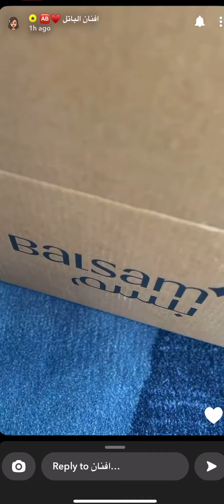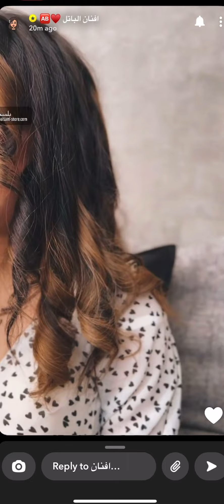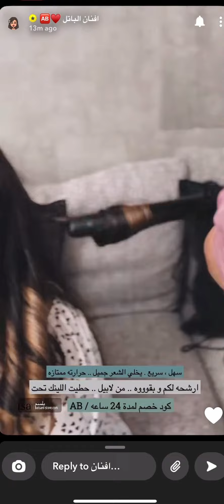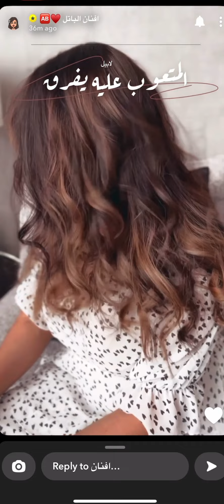تجربة افنان الباتل - لابيل برش الوردي وكيرلي كلاسيك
لابيل_برش الوردي
استشوار شعر مشط لابيل برش غيّرت معايير أجهزة تصفيف الشعر وقدّمت حل مُبتكر يتمثل في جهاز واحد بمزايا مذهلة .
يجفف، يصفف، يملّس في عشر دقائق ولون جديد

كيرلي كلاسيك الاحترافي بمقاسات متعددة
تمتعي بشعر متموّج بشكل طبيعي ومتوسّط يناسب طول شعرك وكثافته بخاصية الأيونات التي تحافظ على رطوبة ولمعان شعرك.

 ثلاث مقاس كل مقاس يبهرك بنتيجة مختلفة:
مقاس 32 مللميتر يضمن لك خصلات كبيرة طبيعية ولامعة وخلابة
مقاس 25 ملليمتر ستحصلين على لفّات شعر متوسطة التموّج
مقاس 19 مللميتر يضمن لك خصلات صغيرة وملفتة

كيرلي أسرع وأكثر ثبات!
جهاز كيرلي كلاسيك  بتسخين سريع ودرجات حرارة مختلفة تضمن لك كيرلي أطول ليوم كامل
لا خطر..أمان وسهولة!
يتميز السلك بخاصية الدوران لغاية 360 درجة ليسهل عليك تمويج شعرك، بالإضافة لخاصية الإغلاق التلقائي لأمان أكثر أثناء الاستخدام.

لمتابعة جديدنا :
انستقرام